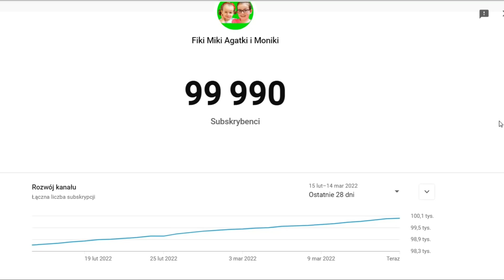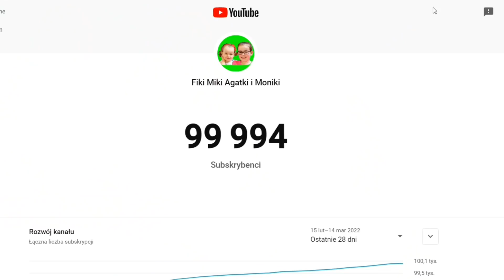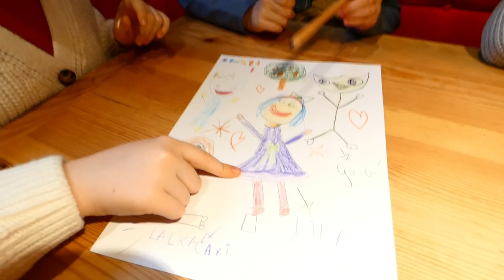Świętujemy 100 000 SUBSKRYPCJI. 100k SUBÓW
Zróbcie niespodziankę swoim dzieciom na urodziny (lub z innej okazji) i zamówcie od nas specjalny filmik z życzeniami za pomocą aplikacji HypeMe

Kochani! Mamy wreszcie 100000 subskrypcji, 100k subów!!! Bardzo Wam dziekujemy bo to przecież Wasza zasługa. Dziękujemy za wszystkie łapki w górę, za komentarze, za to że jestescie zawsze z nami i oglądacie nasze filmiki. Jesteście wspaniali! Cieszymy się ogromnie że mamay takich cudownych widzów. To najlepsza nagroda za te kilka lat naszej pracy. W dzisiejszym filmiku świętujemy nasz wielki sukces. Wspólna rodzinna niedziela, pyszne jedzonko, toast i spacer to najlepszy pomysł na uczczenie tej radosnej chwili. Zapraszamy do oglądanaia!